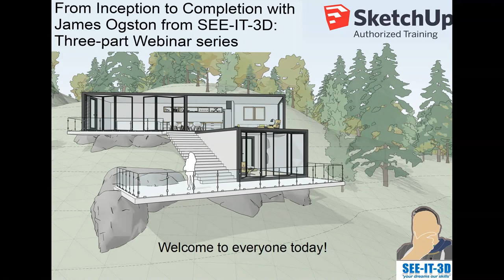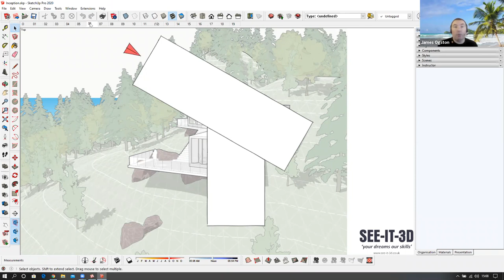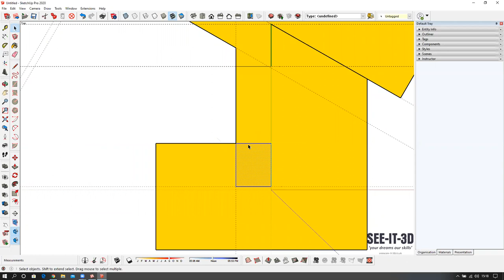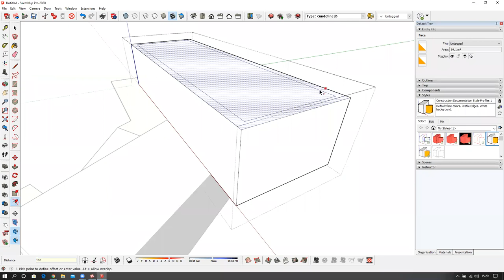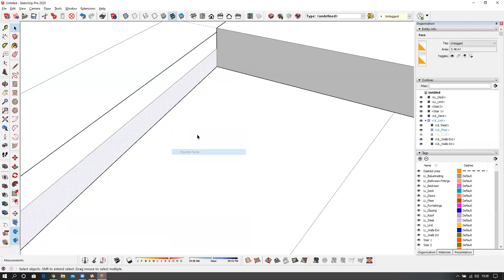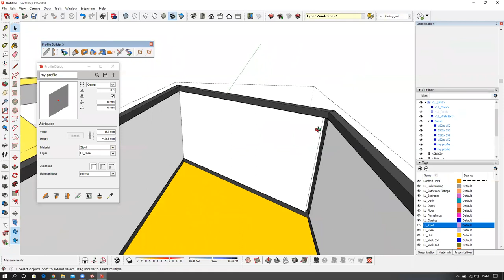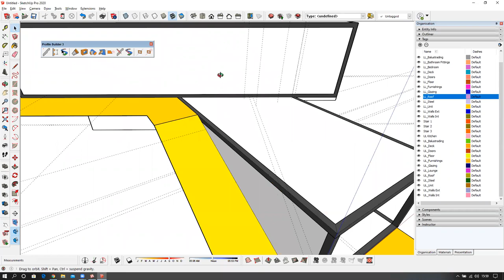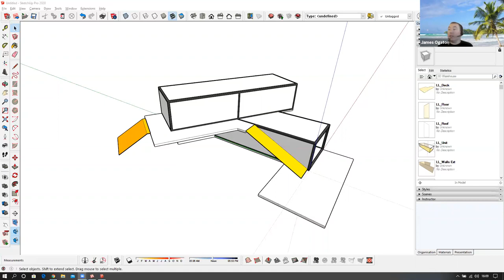SEE-IT-3D: From inception to completion in SketchUp, Part 1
James Ogston, founder of SeeIt3D, is an accredited trainer of SketchUp, and has worked with many companies from beginner to advanced, allowing them to super optimise their SketchUp workflows.⁠